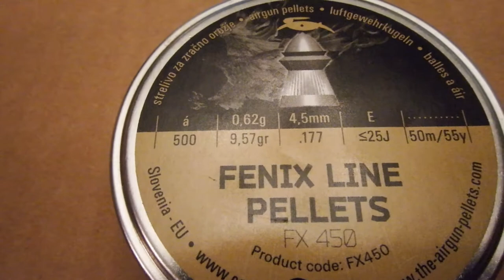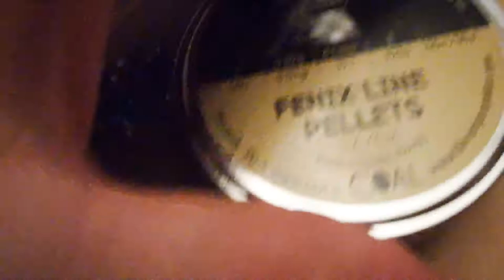Fenix Pellets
Visual review of Fenix Line Pellets, 9.57GR .177 cal. Note, this is not a paid endorsement, I purchased these along with several others and I want to share my opinion of them with the rest of you.